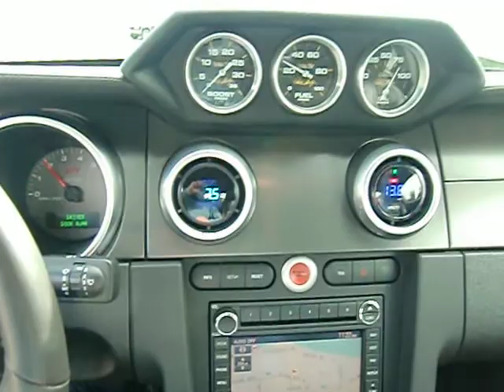2009 Shelby GT500, VMP Gen1 TVS.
Billet Pro Shop ported & polished Gen1 TVS.